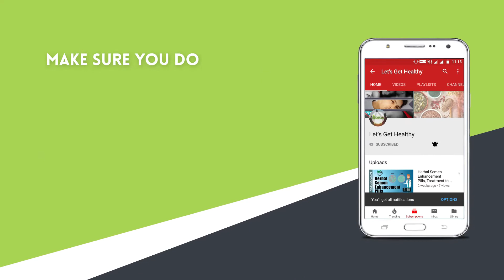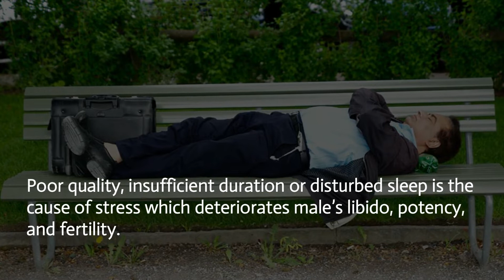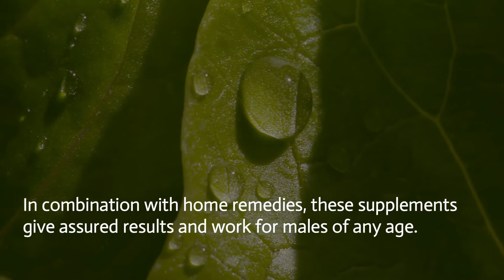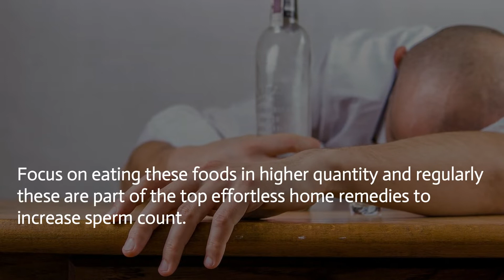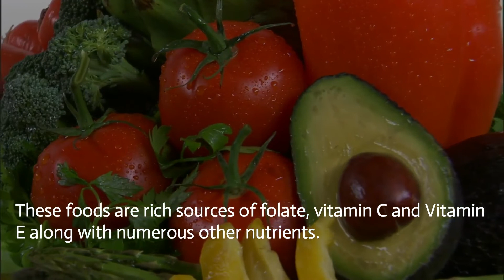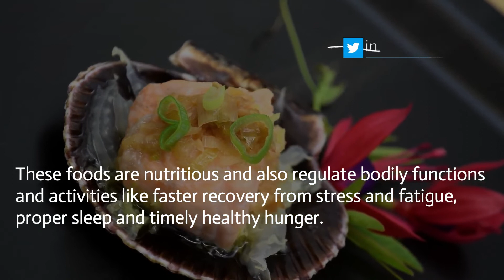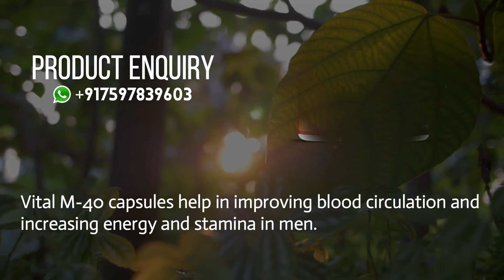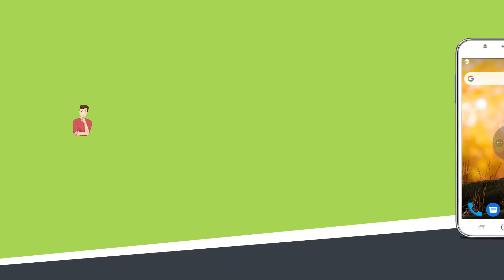Top 9 Effortless Home Remedies To Increase Sperm Count Fast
Combination of Spermac and Vital M-40 capsules enhance semen volume, cure oligospermia, treat infertility and increase stamina.

  Which food improves sperm?
  Can low sperm count be cured?
  Do eggs increase sperm volume?
  Does garlic increase sperm motility?
  Can a man with zero sperm count get a woman pregnant?

Clear all your doubts by watching this video till the end.

This man’s health video covers below topics in detail –

• Tips to Cure Male Infertility
• Sleep
• Exercises
• Bad Habits
• Healthy Diet
• Aphrodisiac Foods
• Nuts and Seeds
• Fenugreek Seeds
• Ashwagandha
• Safed Musli
• Bonus Tip